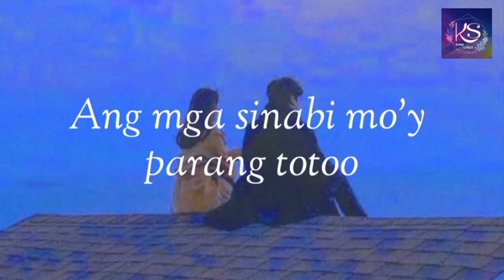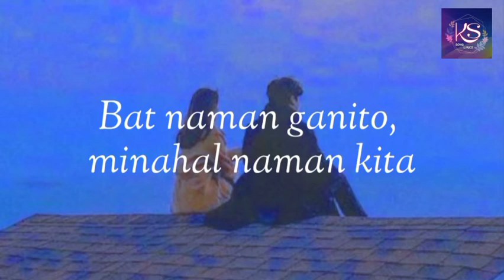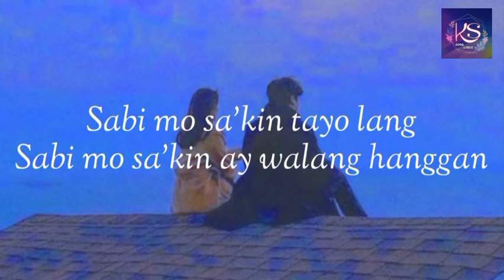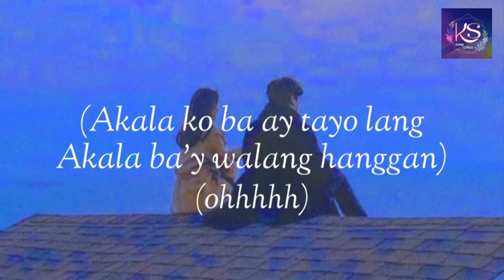AKALA KO BA - LYCA GAIRANOD|Lyrics